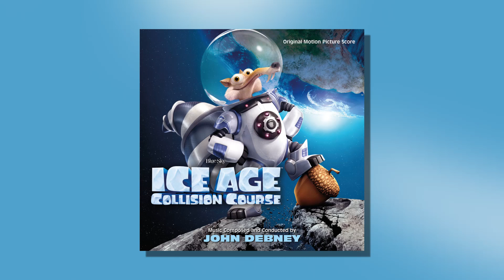Women (From "Ice Age: Collision Course") (Official Audio)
Taken from the animated adventure comedy Ice Age: Collision Course, composed by John Debney.